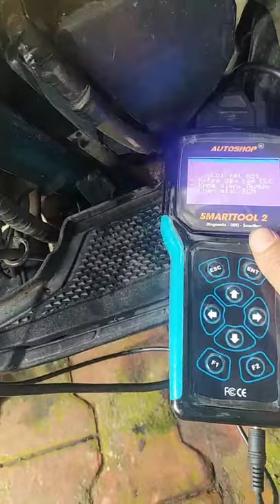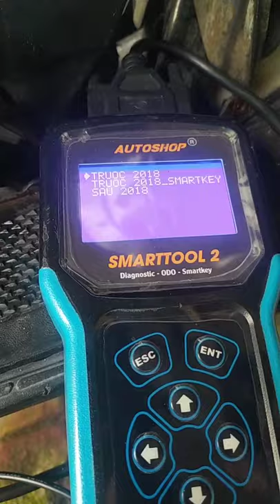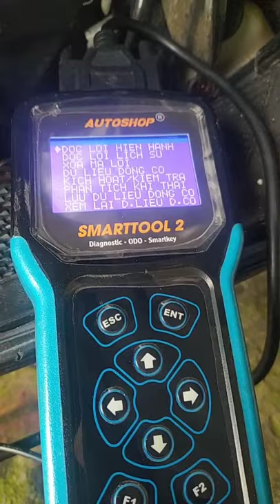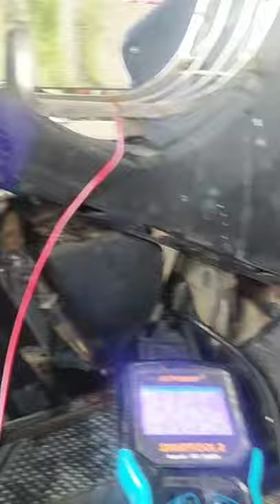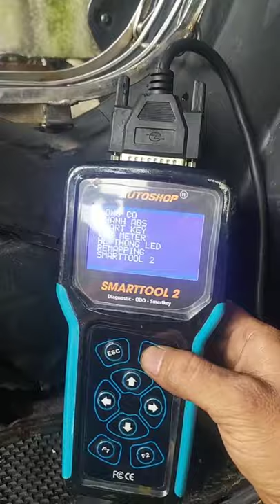Mẫn Tay Ga: Nouvol 5 Đề được không nổ, mất bơm xăng. Nguồn 5V lúc có lúc không